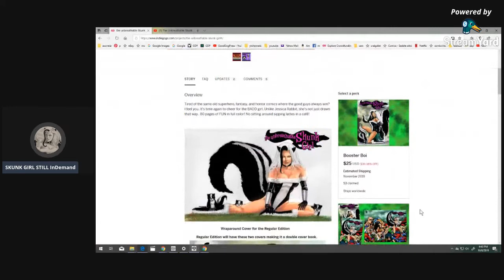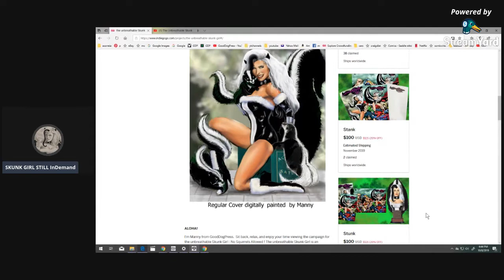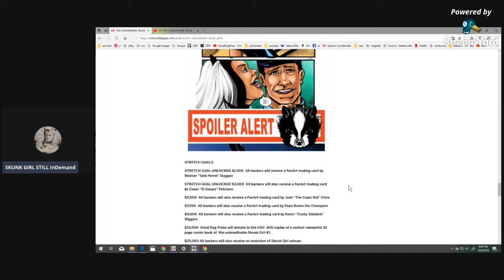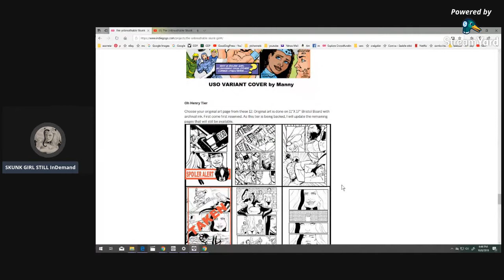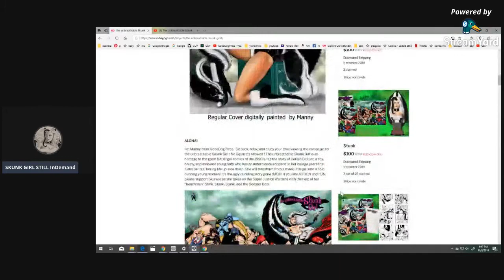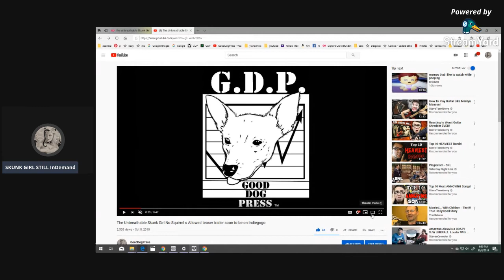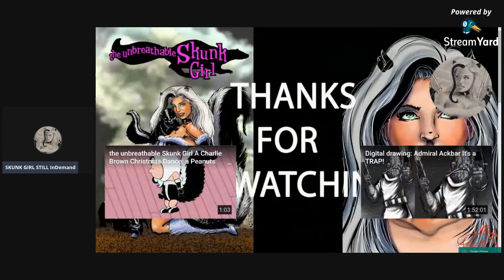Update on Skunk Girl and 1 year anniversary of the Teaser Trailer